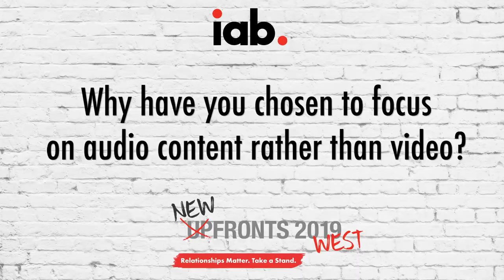Sinéad Burke and Lemonada Media Co-Founders @ IAB NewFronts West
Sinéad Burke and Lemonada Media Co-Founder's Jess Cordova Kramer and Stephanie Wittels Wachs celebrate the launch of Lemonada Media at IAB NewFronts West. In this interview, they discuss Sinéad's new podcast "As Me With Sinéad", what being an influencer means today and why audio is such an important digital channel.